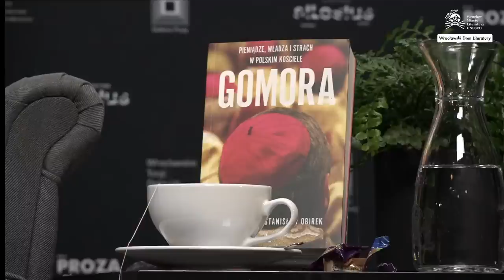Na co choruje polski Kościół? Spotkanie z Arturem Nowakiem i Stanisławem Obirkiem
Na co choruje polski Kościół? Czy jego reforma jest możliwa? Czy jest zbawienie poza Kościołem?
Autorzy książki "Gomora. Pieniądze, władza i strach w polskim Kościele" Stanisław Obirek i Artur Nowak mają nadzieję, że ich książka pomoże nam wszystkim odnaleźć właściwy język do wyrażania swoich obaw, niezadowolenia, oczekiwań wobec księży, a zwłaszcza kościelnej hierarchii.
Grzechy księży widzimy na co dzień, ale nie zawsze umiemy o nich rozmawiać.
Przyjdźcie, posłuchajcie i zabierzcie głos, bo jest on ważny!
Rozmowę poprowadzi Ewa Wilczyńska, dziennikarka Gazety Wyborczej.
Zapraszamy serdecznie!

Czas: 18 października 18.00
Miejsce: Klub Proza, Przejście Garncarskie 2 (II p.)